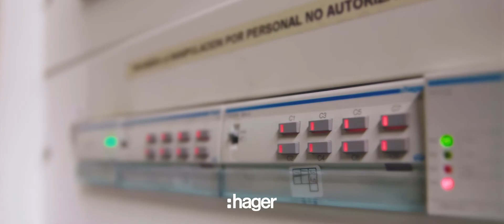Berker inspirationsvideo fra Hotel Sorli Emocions, Barcelona